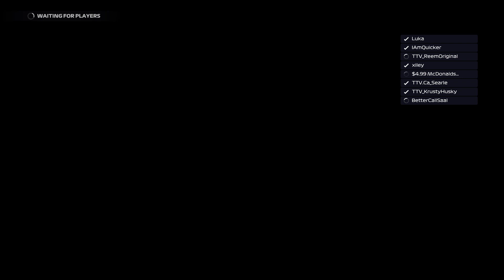KRL - Round 6 - Britain Full Race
Full race replay of Round 6 around Silverstone

0:00:00 - Qualifying
0:19:39 - Race Start + First Stint (Softs)
0:34:11 - Pit Stop + Second Stint (Mediums)
1:00:01 - Chequered Flag